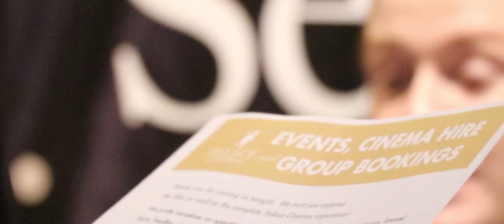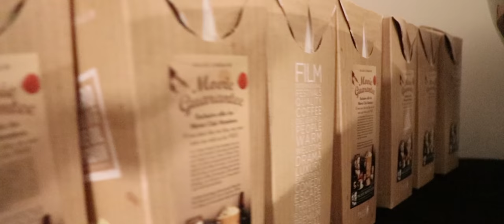Palace Cinemas - Perfect for Events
A short advert we were contracted to make for Palace Cinemas, to promote their event and functions offerings.